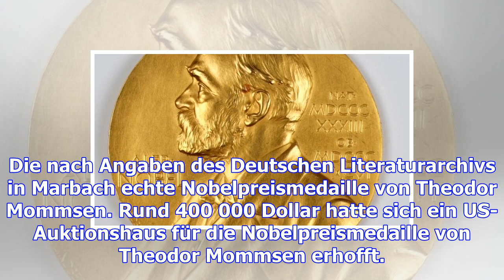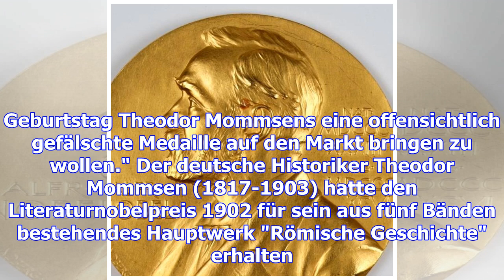Versteigerung von mommsens nobelpreismedaille abgesagt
Die nach Angaben des Deutschen Literaturarchivs in Marbach echte Nobelpreismedaille von Theodor Momm...